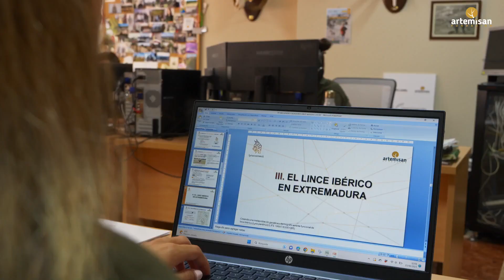Día Internacional de la Mujer y la Niña en la Ciencia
👧🏻👩🏻‍💼11 de febrero Día Internacional de la Mujer y la Niña en la Ciencia. Felicitar especialmente a todas nuestras investigadoras que trabajan en los diferentes proyectos que realizamos desde la Fundación.